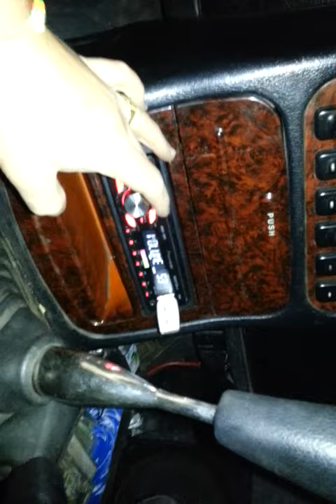Galloper exceed sound